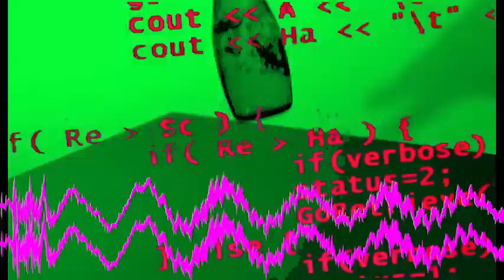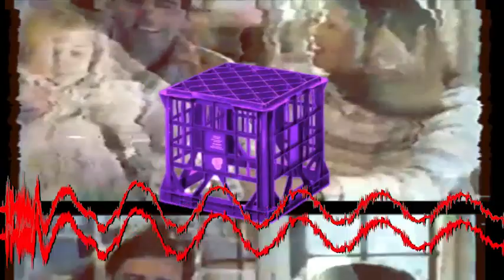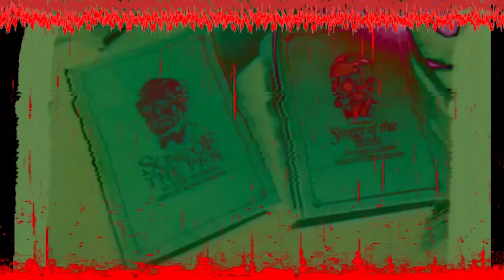Binliner - No Real Talent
audio by Binliner
video by Ravestabber
Melbourne 2017